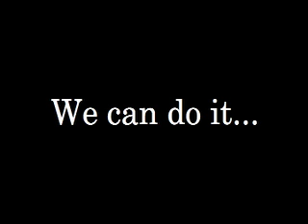Change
All too often we are told that change is not possible. You might even find yourself saying, "That is just the way it is." Apathy has become a standard by which many of us live our lives. And it is paralyzing us. It paralyzes us because if you believe nothing can be done, then you do nothing. And that prevents change from happening. You, as an individual, give up before even trying to make a difference. And why is this? Because the dominoes of apathy and indifference have fallen on top of you.

So the question is, are you going to fall in line and let things continue in a downward spiral? Or are you going to stand up and go against the grain of apathetic ideas and actions? Are you willing to change the world by changing your view of how your actions affect the world? Is change possible? Why not try your best and find out?

I am putting my shoulder to the wheel to see how strong we truly are. Are you willing to test your strength?

If you would like to show the world that you want to make a change, then please re post this video and text on your YouTube channel, or anywhere else that you see fit.